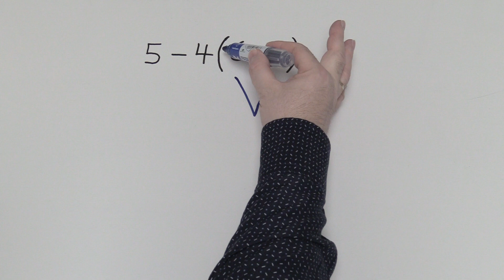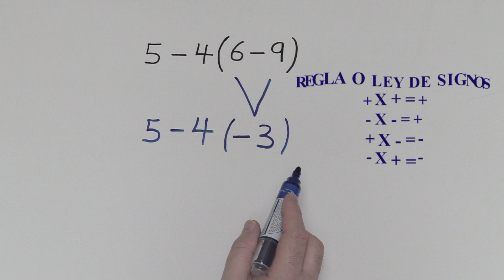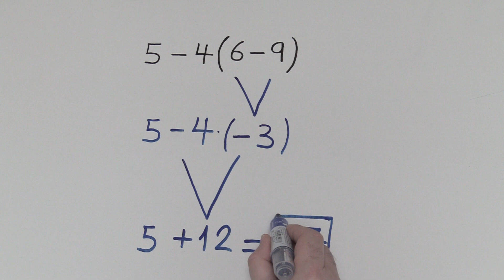RETO MENTAL - QUE TAN INTELIGENTE ERES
DESAFÍO MENTAL
TEST DE INTELIGENCIA
Muchas personas fallan
4 de cada 5 falla